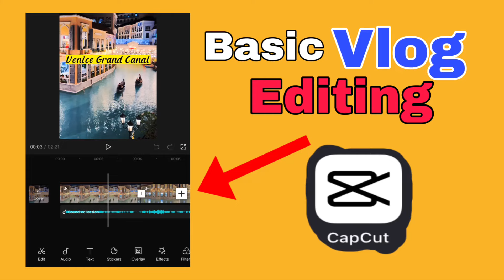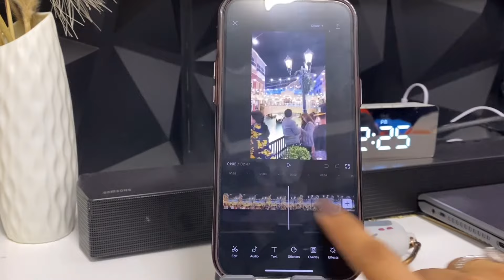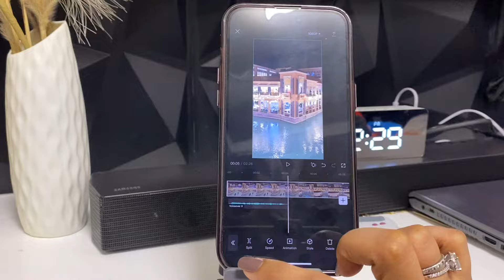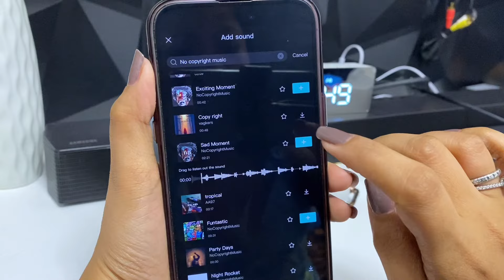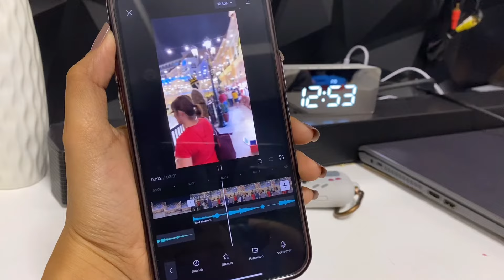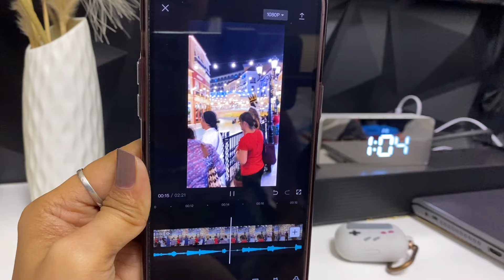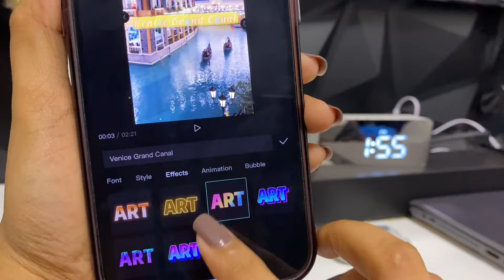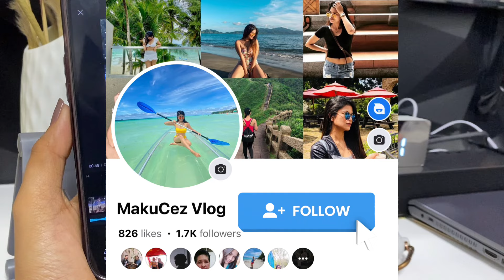PAANO MAG EDIT NG VLOG